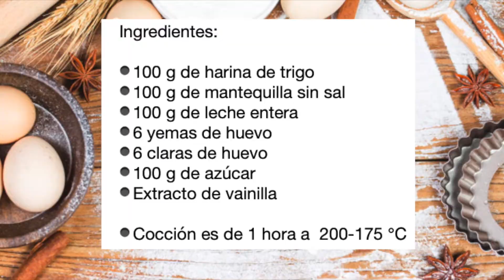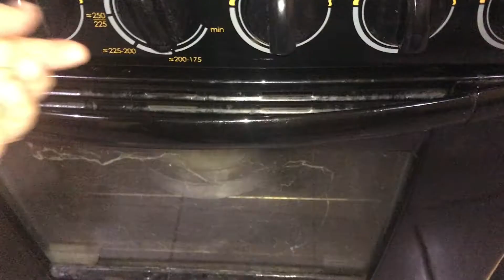Pan Japones Casero Esponjoso - Quedo Rico - No pensé que me saliera - Fácil, y rico.